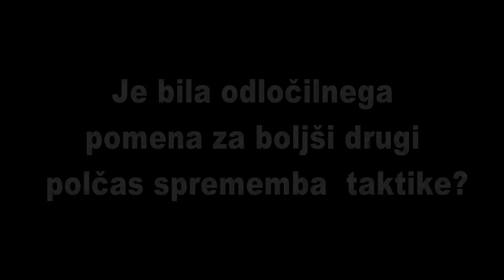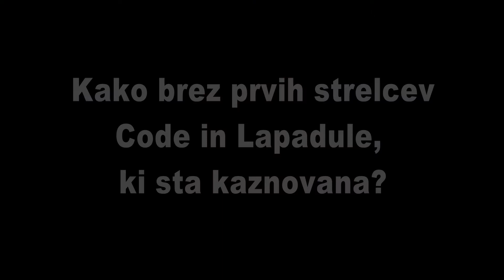Luigi Apolloni 30. apr. 14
Luigi Apolloni po tekmi Domžale - Gorica (1:1)  in pred tekmo Gorica - Zavrč (3. maj 2014)
PREVOD:
V prvem polčasu zadnje tekme v Domžalah mi zagotovo ni bil všeč pristop igralcev in njihova organiziranost na igrišču. Vsak je igral zase in to me je zelo razjezilo. V drugem delu smo imeli boljši pristop, borili smo se, boljše smo bili organizirani. Domžale bi lahko v prvem delu še povečale prednost. Veseli me, da po tem polčasu nismo izgubili glave. S pristopom in prikazanim v drugem delu pa sem zadovoljen.

Začeli smo s postavitvijo 4-3-3, nato je vstopil Finocchio in sistem se je spremenil v 4-4-2. Želel sem večjo aktivnost v ofenzivi, saj smo morali ujeti zaostanek, ki smo si ga nakopali. Glede na vstop v tekmo, smo v nadaljevanju odigrali dobro. Vsekakor pa smo občutili vpliv prvega polčasa.

Čeprav smo Zavrč že trikrat premagali, mi sedaj to ne pomeni ničesar. V nogometu ne šteje tisto, kar si naredil, ampak vedno tisto, kar boš naredil. Po slabem začetku pomladi so se pobrali in so v dobri formi. Vsekakor si ne smemo privoščiti podcenjevanja in lahkega vstopa v tekmo. Coda in Lapadula sta naša zelo pomembna igralca. Od vseh igralcev zahtevam, da se vedno znova dokazujejo. Kdor nima volje do dela ali kdor bo popustil, lahko gre na tbibuno.